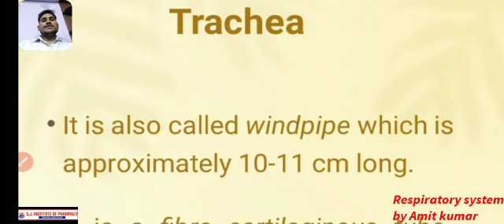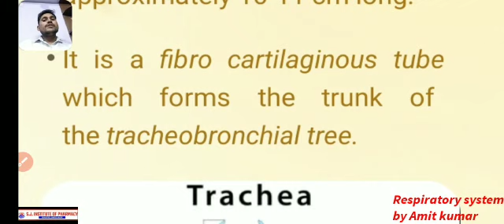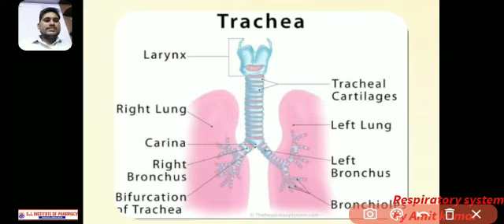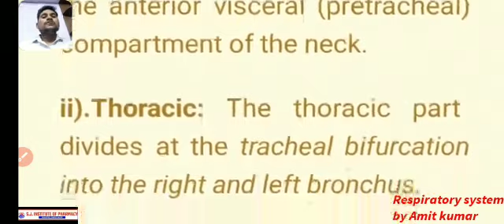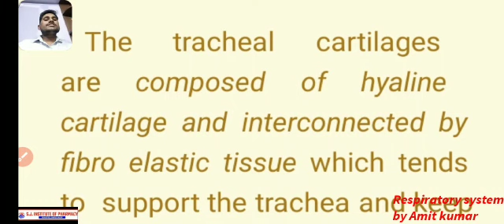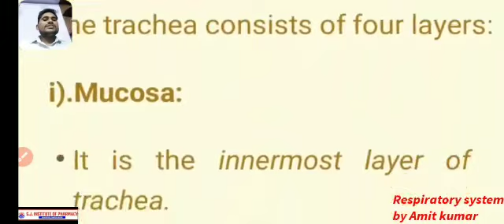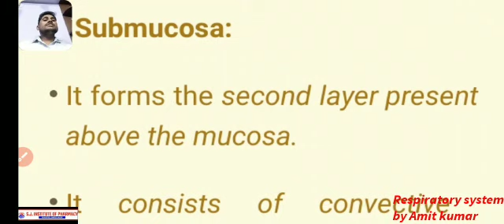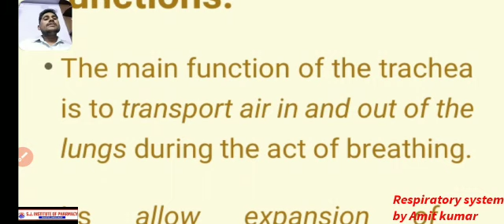Trachea by Mr Amit Kumar Sir